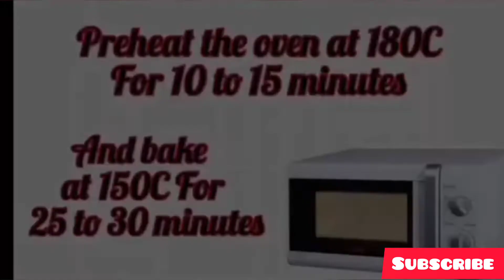Chocolate Brownie Recipe 🍫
brownies